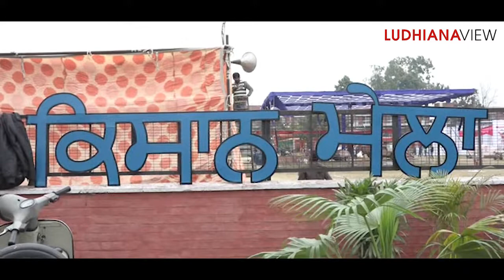Kisaan Mela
Kisaan Mela from 15th March & 16th March, 2019